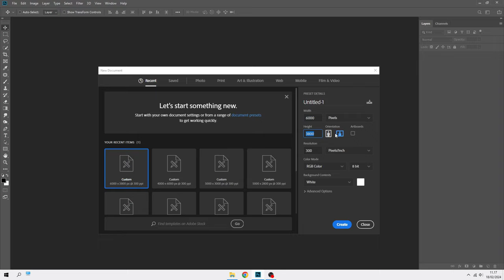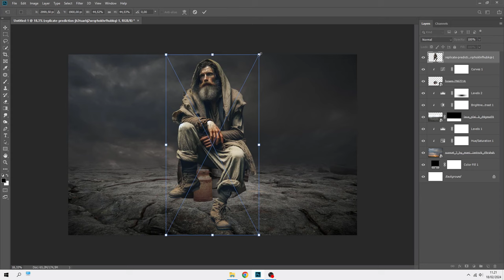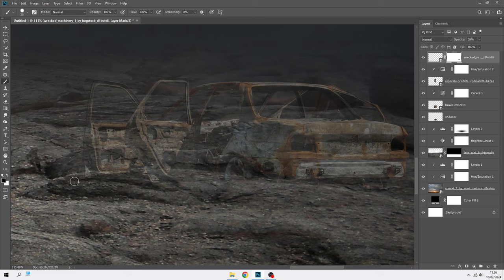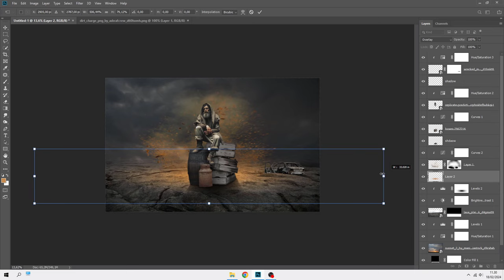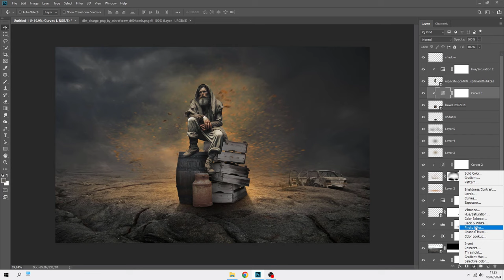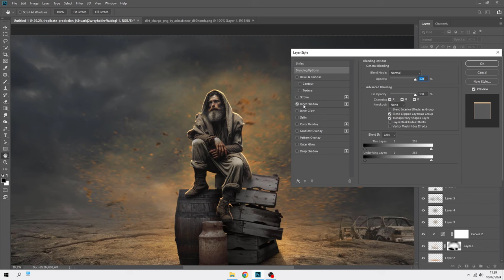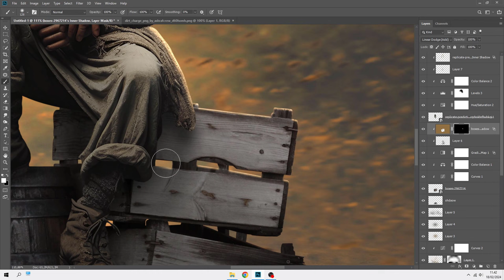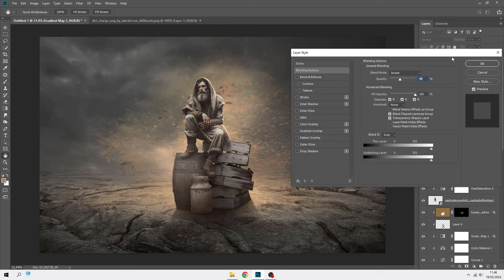Creating a Fantasy World: Wanderer Photoshop Manipulation Tutorial